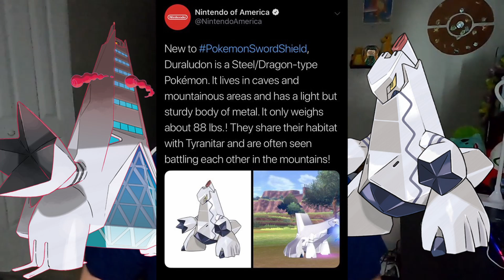The Perfect Pokemon!? The History of Scarlet and Violet's Iron Thorns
We are really sleeping on this mon, so please enjoy my rant about his wacky 26-year long creation.

I do not own Pokemon. I wish I did, but I do not. All rights to the characters and games mentioned in the video are reserved by The Pokemon Company, GameFreak, and Nintendo.